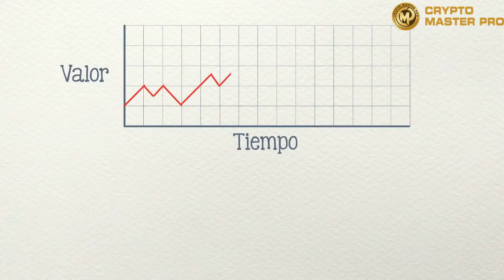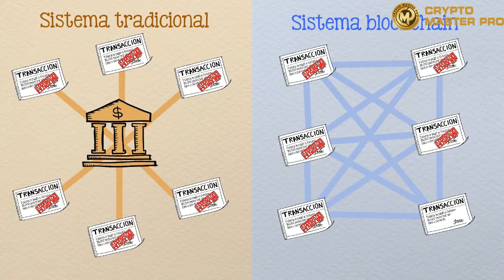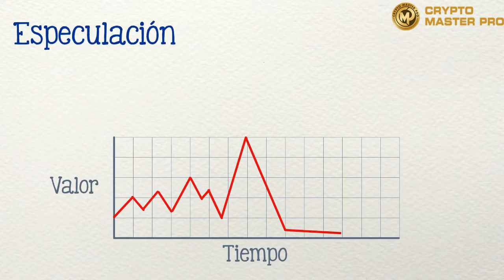CMP Explicacion de Bitcoin